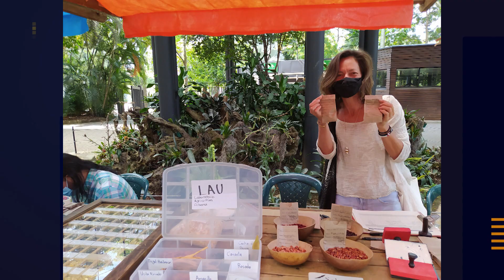Visite Mercado Verde este domingo en el Jardín Botánico - Telemedellín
NoticiasTM CulturaTM | El Jardín Botánico abre sus puertas para ofrecer una vez más, el Mercado Verde,  un evento de ciudad para disfrutar en familia y apoyar los emprendimientos y los productos de los agricultores de las veredas de los corregimientos de Medellín.